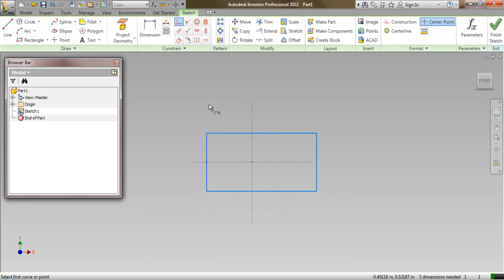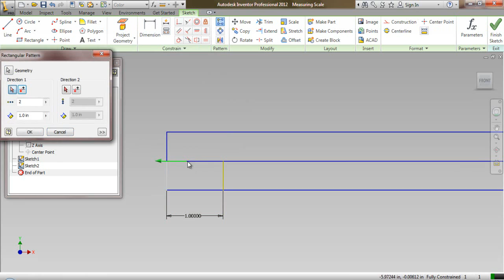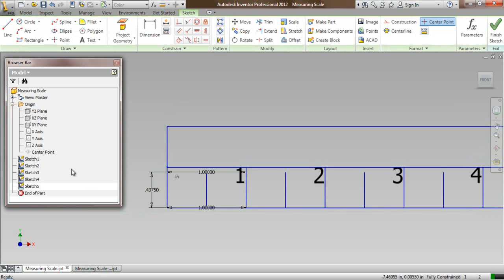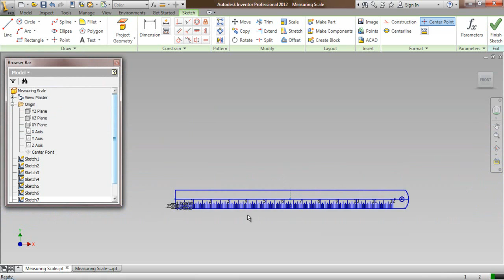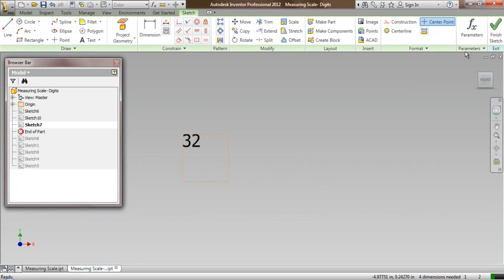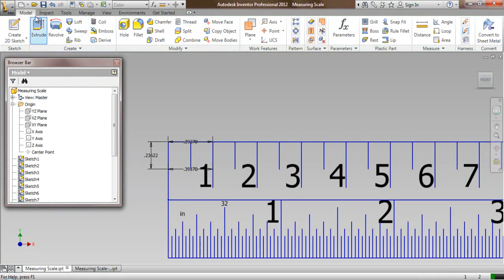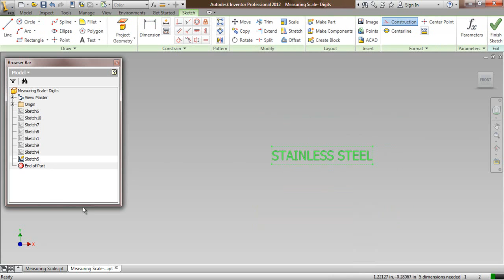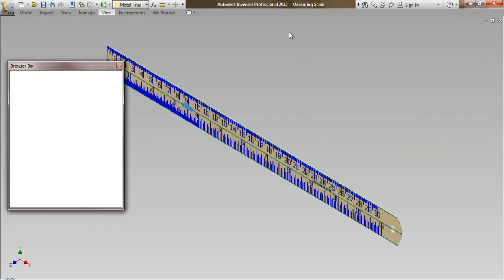Rectangular Pattern tool (Autodesk Inventor 2012)